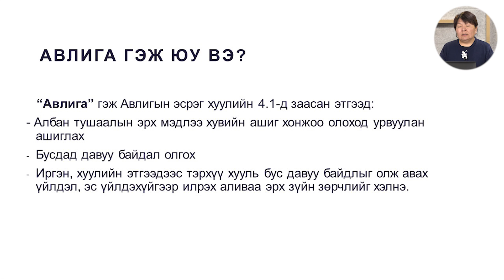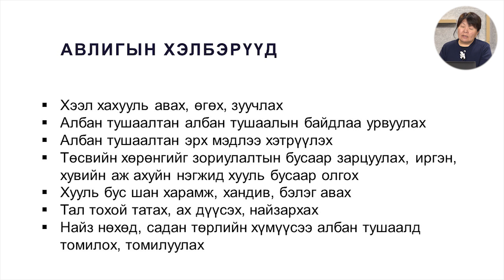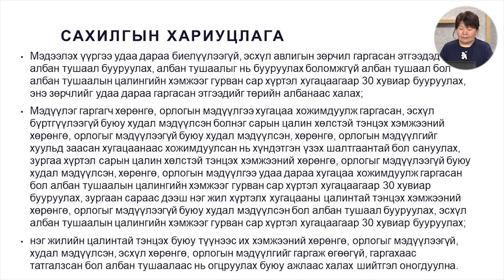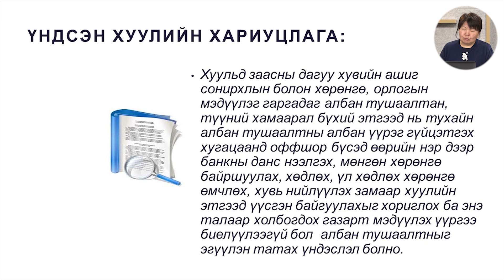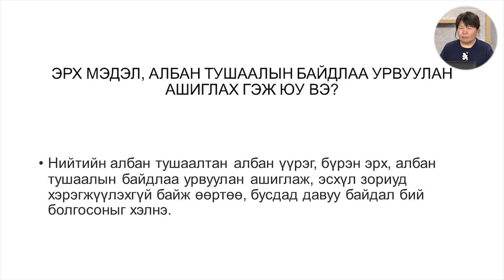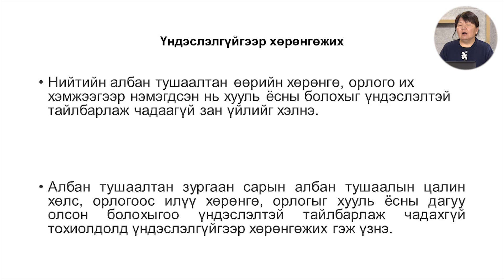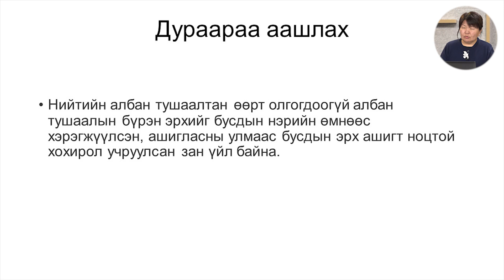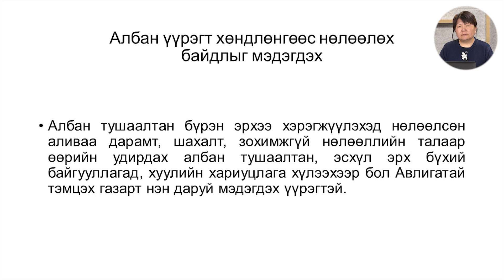Авлига, ашиг сонирхлын зөрчлөөс урьдчилан сэргийлэх нь